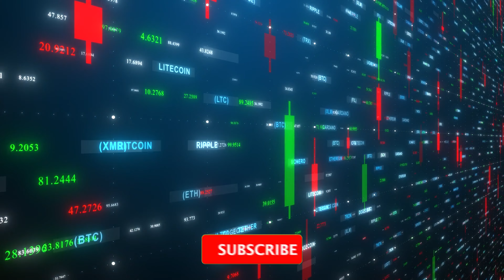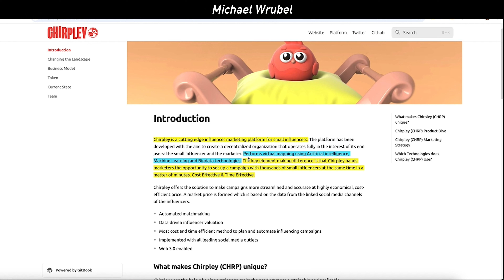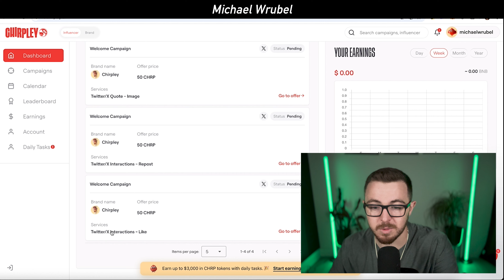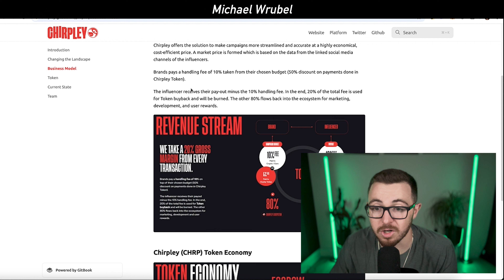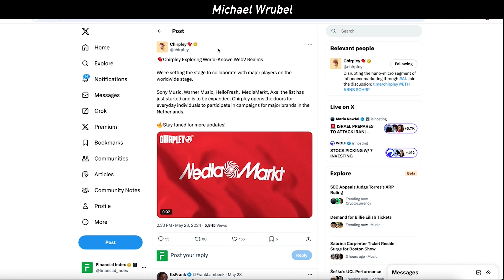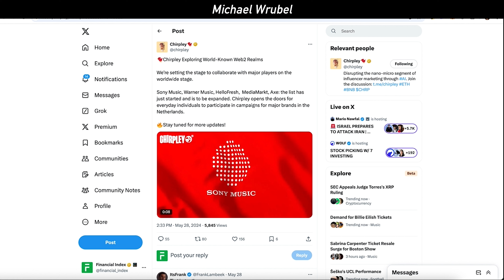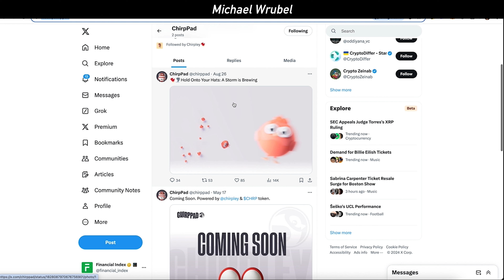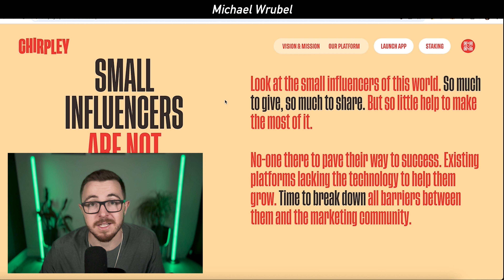TOP SMALL CAP AI CRYPTO FOR 2024 (CHIRPLEY)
Chirpley is a cutting edge influencer marketing platform for small influencers. The platform has been developed with the aim to create a decentralized organization that operates fully in the interest of its end users: the small influencer and the marketer.